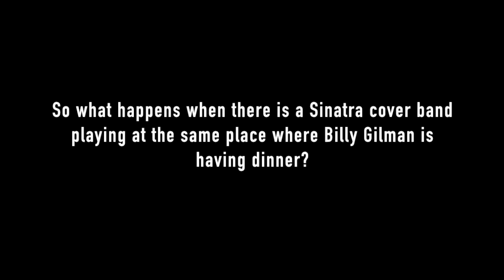Billy Gilman : Don't Get Around Much Anymore (Sinatra Cover) - Impromptu performance 7/9/17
Billy Gilman (runner-up on Season 11 of NBC's The Voice USA) gives an impromptu performance of Frank Sinatra's "Don't Get Around Much Anymore" at Federal Hill on 7/9/17.